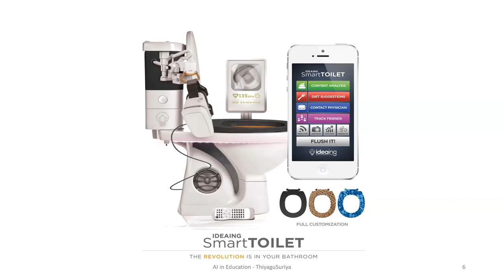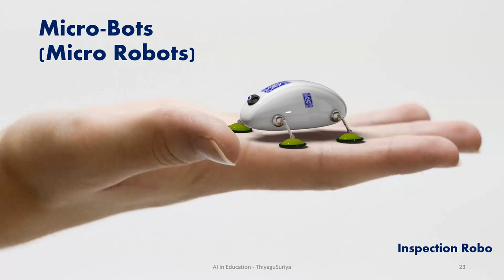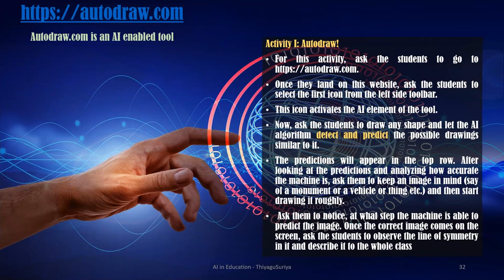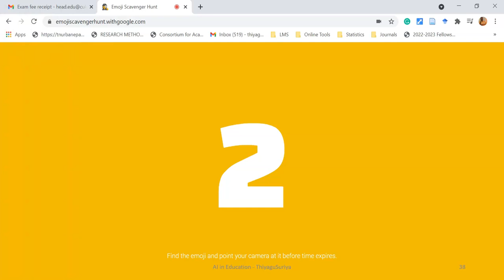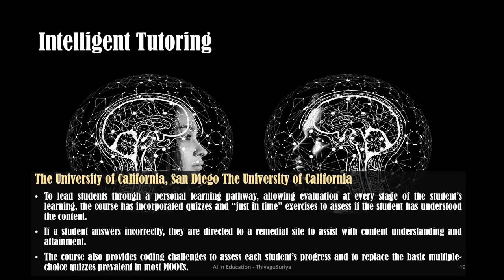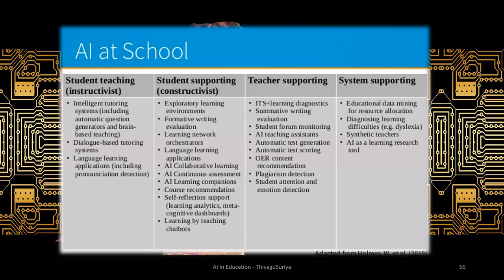Artificial Intelligence (AI) in Education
Artificial Intelligence (AI) refers to the ability of machines to perform cognitive tasks like thinking, perceiving, learning, problem-solving and decision making; it is inspired by the ways people use their brains to perceive, learn, reason out and decide the action. Especially, AI makes a lot of footprints in education such as automated feedback, Intelligent tutoring, learning analytics, virtual agents, virtual reality, and an online proctored examination. This presentation describes the concept of Artificial intelligence and its pedagogical practices.